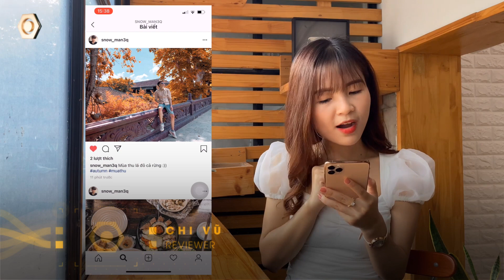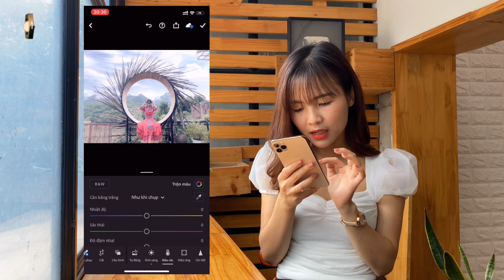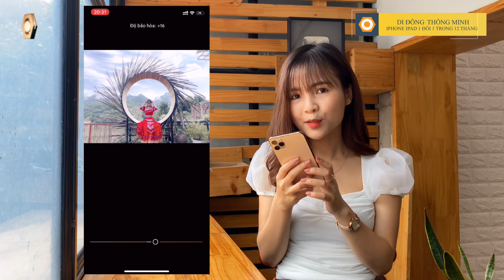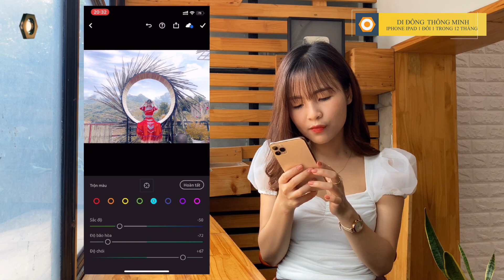Cách chỉnh màu lightroom tone lá đỏ mùa thu cực dễ | Cách chỉnh ảnh bằng lightroom| dReviews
Cách chỉnh màu lightroom tone lá đỏ mùa thu cực dễ | dReviews
Hôm nay, Chi Bibi sẽ bỏ reviews công nghệ để hướng dẫn các bạn cách chỉnh màu lightroom tone lá đỏ "siêu đẹp" và "siêu dễ" để các bạn có thể tự tin khoe những bức ảnh lung linh trong mùa Thu nhé.